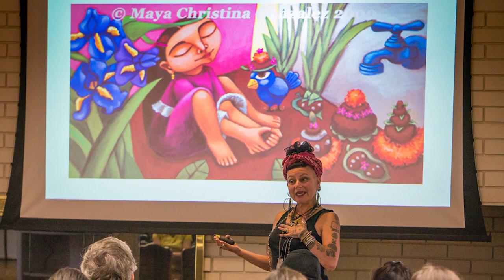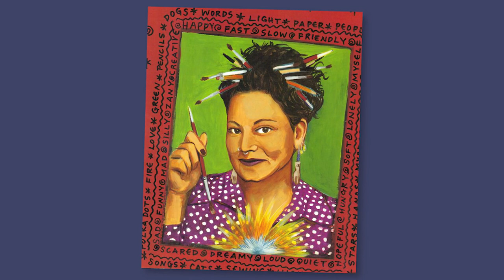Maya Christina Gonzalez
Arne Nixon Center for the Study of Children’s Literature, Artist-in-residence, Maya Christina Gonzalez.